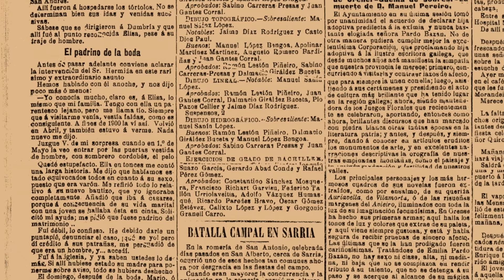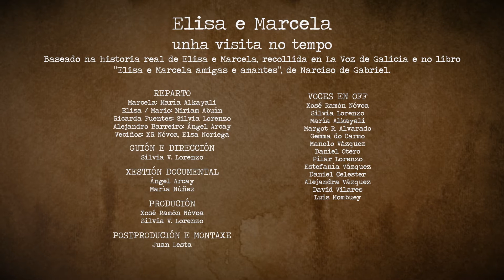Elisa e Marcela en 10 imaxes - 5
Documental en 10 breves capítulos que conta a historia do matrimonio de Elisa e Marcela na Galicia de comezos do século XX. O casamento converteuse nun suceso con repercusión internacional coñecido como o "matrimonio sen home". O audiovisual percorre os ugares polos que transcorreu a vida das dúas  mulleres protagonistas: 10 puntos da Coruña; a cidade do Porto e Buenos Aires, onde, como tantas galegas da época, acabaron a súa viaxe. Complétase coas historias paralelas de Picasso e de Sellier, o fotógrafo que as retratou, autor da primeira película española.

Iniciativa de Xosé Ramón Nóvoa realizada ao abeiro do Fondo de proxectos culturais en lingua galega Xacobeo 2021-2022.